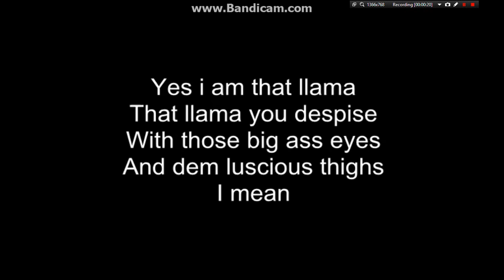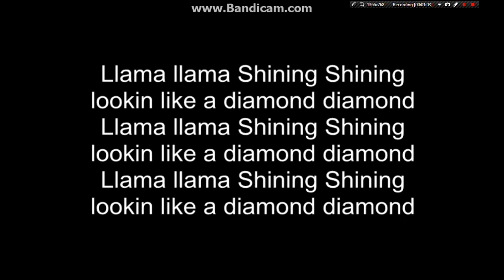Llama song lyrics (#2)